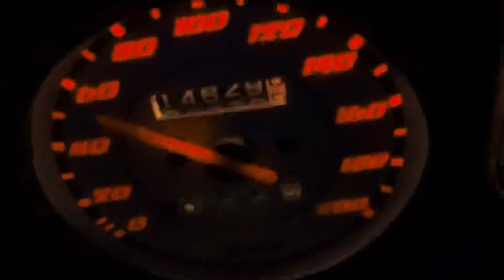CINEMATIC TRY ..... 😉 | KAWASAKI ninja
HELLO GUYS!!! 😀
I hope you will enjoy the video and help me with your suggestions to improve my next videos
every comments and suggestions will be appreciated